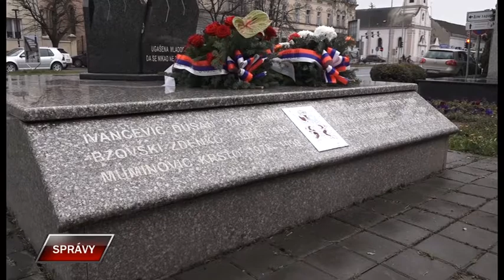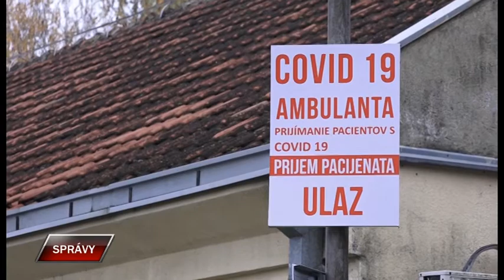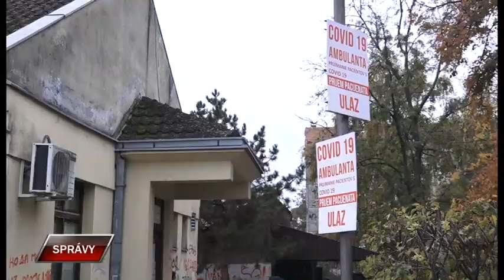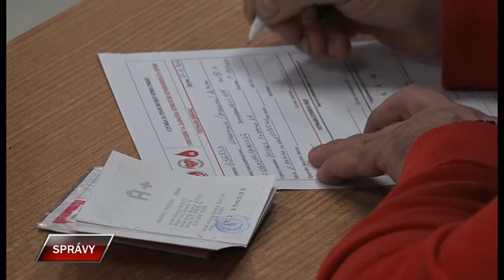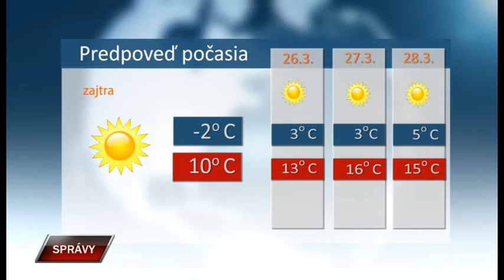Spravy 24 3 2021